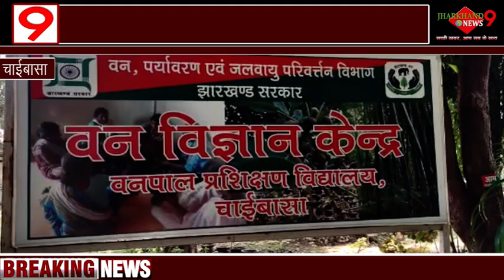गांव में जंगली हाथियों के प्रवेश पर लगेगी रोक, हाथियों को दूर रखने के लिए होगा तकनीक का उपयोग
धन्यवाद।